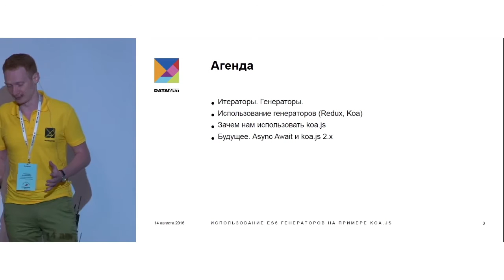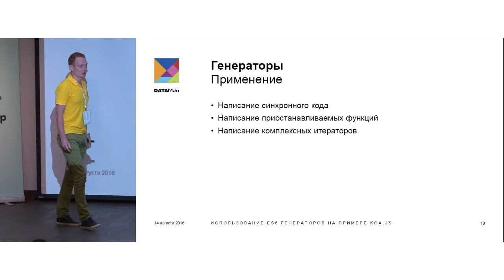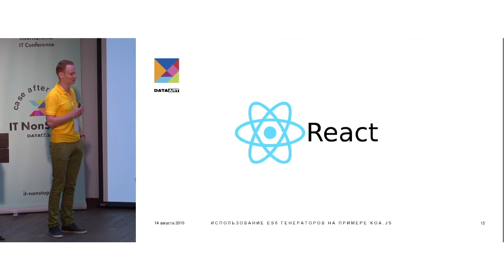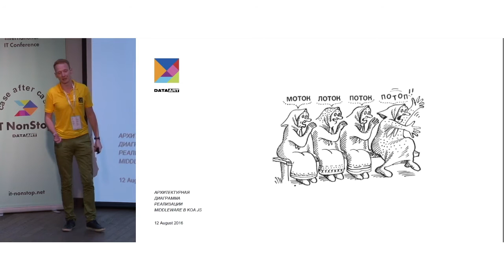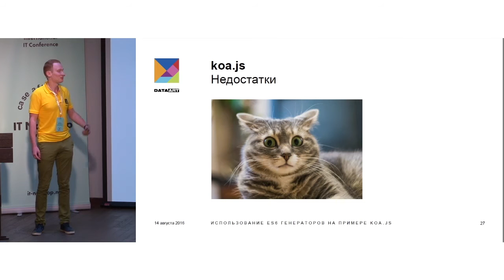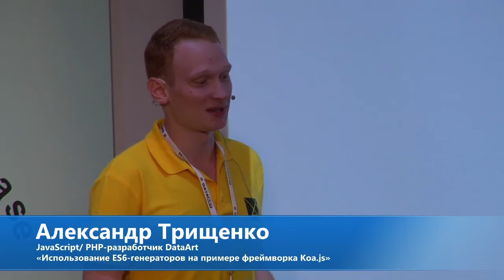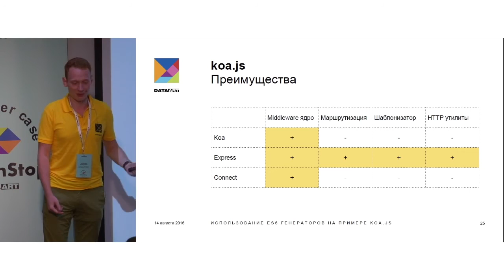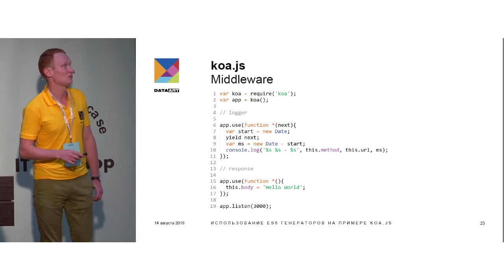«Использование ES6-генераторов на примере Koa.js». Александр Трищенко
Доклад на тему «Использование ES6-генераторов на примере Koa.js». Докладчик - Александр Трищенко. Язык доклада - русский.

Быстрый поиск:
0:00 Вступление
2:10 Итераторы
6:45 Генераторы
12:47 React
16:55 Koa
29:03 Вопросы